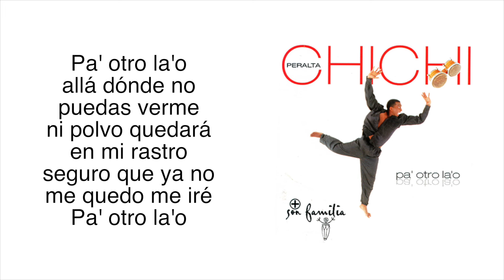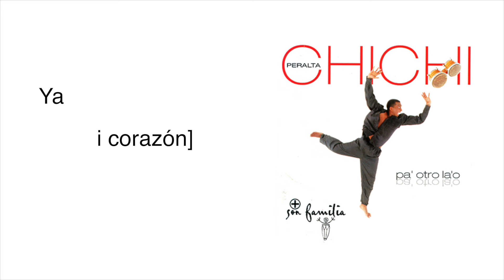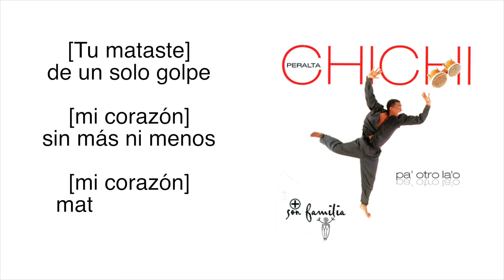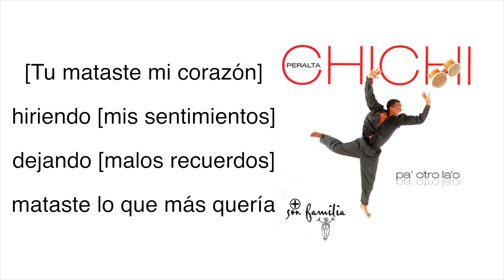CHICHI PERALTA, Jandy Feliz - Pa' Otro La 'O (Música y Letras)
Amazon Music

Músico,compositor y productor, Chichi Peralta, nacido Pedro René Peralta Soto el 9 de julio de 1966 en de República Dominicana. Su amor por la música comenzó a una edad muy temprana, él construyó su primer tambor cuando era solamente 4 años.

Su música es abundante con ritmos latinos. Combinó estos ritmos latinos con jazz, afro-americano, afro-cubano, merengue y pop, pero también ritmos árabes e instrumentos exóticos. Él creó su propio estilo conocido como Fusón.

En 1997, su primer álbum titulado "Pa 'Otro La'o" fue lanzado en los Estados Unidos y América Latina. Recibió el Premio Lo Nuestro en 1998 por Artista del Año. En 2000, se unió a César Olarte y René Geraldino y lanzó De Vuelta al Barrio, seguido de una gira mundial y premiado con el Mejor álbum Merengue en los Latin Grammy Awards en 2001.

En 2005, lanzó su tercer álbum "Más Que Suficiente" y ganó el Mejor Álbum Tropical Contemporáneo en los Latin Grammy Awards 2006. En 2009, una mezcla de merengue y música japonesa contemporánea fue presentada en el lanzamiento de su cuarto álbum "De Aquel La'o del Río". Una vez más, fue galardonado en el
Lo Nuestro Latin Music Awards en 2007 como Artista Merengue Tropical del Año.

Su éxito y singularidad le dieron el honor de ser declarado embajador de buena voluntad por su país en 2007.